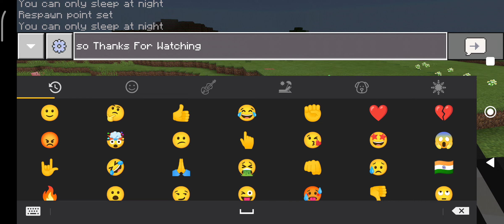Minecraft 1 Hour Mining for Diamonds (Raw Footage)🙂